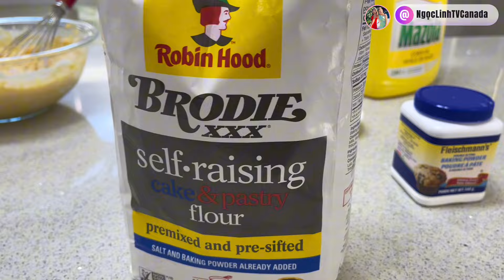209 - Cách Làm Bánh Thuẩn Bí, Công Thức Dễ Làm Bánh Nở Tuyệt Đẹp, Hương Vị Đặc Biệt, Thơm Ngon